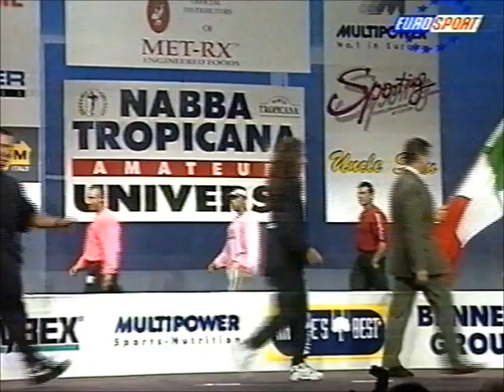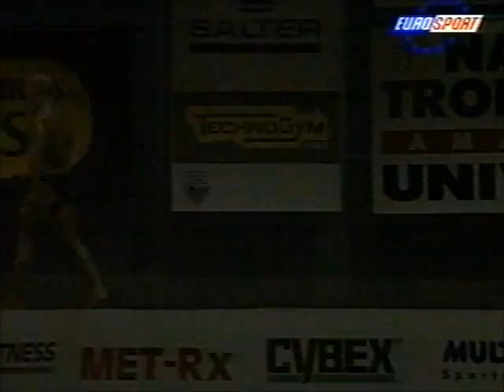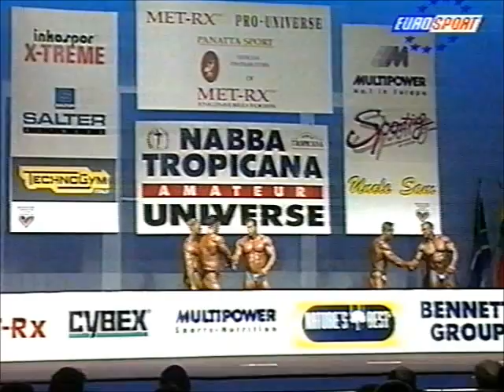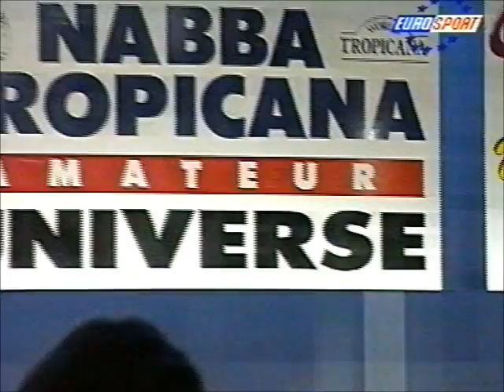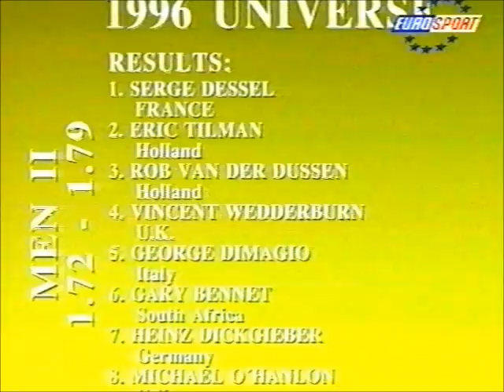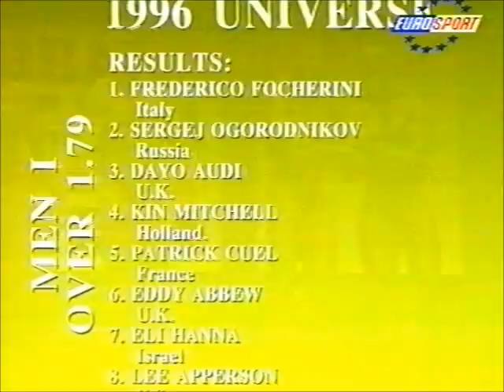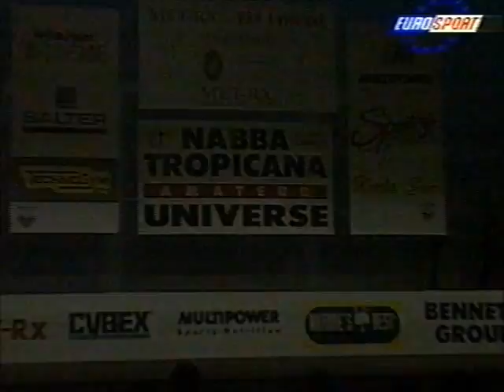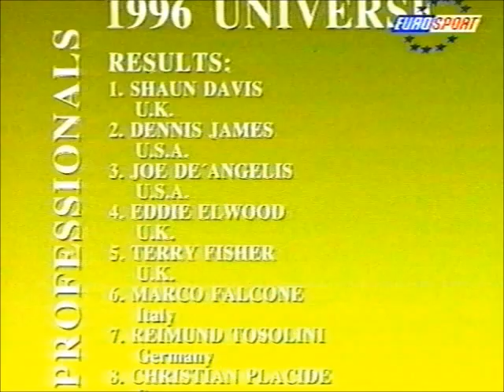NABBA Universe 1996 - Men Categories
Tall
1   Federico Focherini   (Italy)
2   Sergei Ogorodnikov   (Russia)
3   Dayo Audi   (United Kingdom)
4   Kin Mitchell   (Netherlands)
5   Patrick Cuel   (France)
6   Eddie Abbew   (United Kingdom)
7   Eli Hanna   (Israel)
8   Lee Apperson   (United States)
-   Robert Abela   (Malta)
-   Juan Jose Albalat   (Spain)
-   Hannes Engelschall   (Austria)
-   Eric Hartley   (United Kingdom)
-   Steve Johnson (3)   (United Kingdom)
-   Wim Moens   (Netherlands)
-   Raphael Rueveni   (Israel)
-   Bart Van Der Molen   (Netherlands)
-   Ronald Van Kleef   (Netherlands)
-   Randy Vogelzang   (Netherlands)
-   Ian Wilkie   (United Kingdom)
-   Mark Windle   (United Kingdom)

Medium-Tall
1   Serge Dessel   (France)
2   Eric Tilman   (Netherlands)
3   Rob Van Der Dussen   (Netherlands)
4   Vincent Wedderburn   (United Kingdom)
5   Giorgio Maggi   (Italy)
6   Gary Bennett   (South Africa)
7   Heinz Dickgieber   (Germany)
8   Michael O'Hanlon   (United Kingdom)
-   Gilbert Alaskadi   (Chad)
-   Jesus Barrero   (Spain)
-   Robert Colacino   (United States)
-   Kobi Dikori   (Israel)
-   David DuBuisson   (South Africa)
-   Nove Hadzistajanov   (Macedonia)
-   Wayne Hainton   (South Africa)
-   Pierre Mifsud   (Malta)
-   Dominic Schieda   (Malta)
-   John Verstegen   (Netherlands)

Medium
1   Billy Jones   (United Kingdom)
2   Ramsford Smith   (United Kingdom)
3   Steve Creighton   (United Kingdom)
4   Derrick Clarke   (United Kingdom)
5   Graham Black   (United Kingdom)
6   Brad McLennan   (Australia)
7   Rui Mu   (Australia)
8   Kenneth Clarke   (United Kingdom)
-   Manuel Castellaro   (Spain)
-   Vytautas Kiondurys   (TL)
-   Peco Kotauski   (Macedonia)
-   Pierre Perrier   (France)
-   Derek Saunders   (United Kingdom)
-   Gary Stafford   (United Kingdom)
-   Aivars Visockis   (Latvia)

Short
1   Jason Corrick   (United Kingdom)
2   Quinn Lay   (Australia)
3   Frank Vassil   (USA)
4   William Howard   (United Kingdom)
5   Mark Turvey   (United Kingdom)
6   Wayne Clarey   (United Kingdom)
7   Marlon Mijnals   (Netherlands)
8   Peter Roche   (United Kingdom)
-   Victor Alley   (South Africa)
-   Edmund Davids   (South Africa)
-   Michael Feuchter   (Germany)
-   Perry Hakkens   (Netherlands)
-   Vidas Janois   (Lithuania)
-   Barry Lockwood   (United Kingdom)
-   Michael Monis   (United States)
-   Gary Scales   (United Kingdom)

Amateurs Overall Winner: Federico Focherini

Professionals
1   Shaun Davis
2   Dennis James
3   Joe DeAngelis
4   Eddy Ellwood
5   Terry Fisher
6   Marco Falcone
7   Linval Miller
8   Christian Placide-Carmenius
-   Raffaele Brancati
-   Vince Brown
-   Mario Navarro Vera
-   Reimund Tosolini